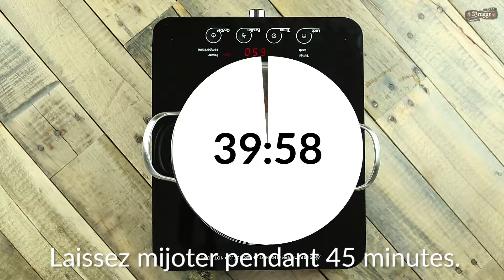Prestige olé olé. Ay, chihuahua! Hot chili sin carne wraps.